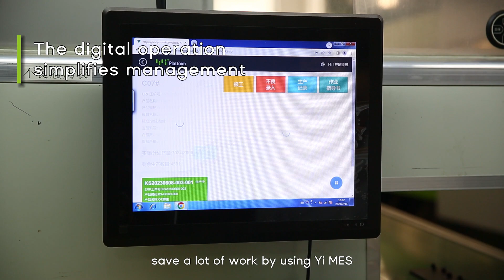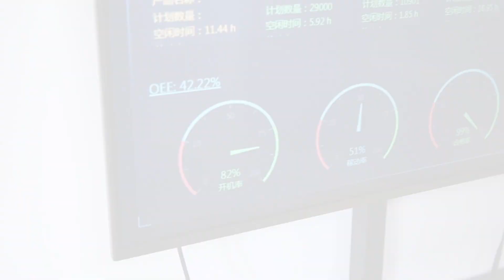Customer Story | Kaisu-Lead Traditional Industry Upgrade with Intelligence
Founded in 2018, Suzhou Kaisu Plastics Co., Ltd. (Kaisu) specializes in plastic product manufacturing and mold making. Teaming up with YIZUMI, Kaisu drives digitalization for industry progress. Smartly integrating robots with YIZUMI injection molding machines, Kaisu enhances efficiency, safety, and product quality. The shift to automated processes fosters a conducive work environment.

Dedicated to customer-centric growth, Kaisu emphasizes quality upgrades. Holding ISO9001 and IATF16949 certifications, it expanded its mold making workshop, introducing YIZUMI A5 series machines and precision equipment. Innovation propels Kaisu's expansion, with technology-focused strategies boosting product value.

Kaisu's skilled team excels in mold manufacturing, focusing on high-precision plastic parts. YIZUMI's innovation contributes to cost reduction and improved product quality. Digital transformation is central to Kaisu's achievements. By adopting Yi MES, real-time monitoring and data collection streamline operations, Kaisu enhances its production efficiency and reduces anomalies.

Kaisu's dedication to strategic implementation is evident. Focusing on unique product functions and core competitiveness, it advances towards refined segments, driven by innovation and clear goals.